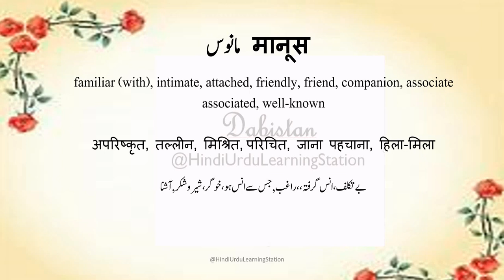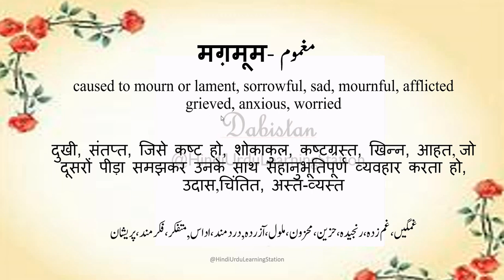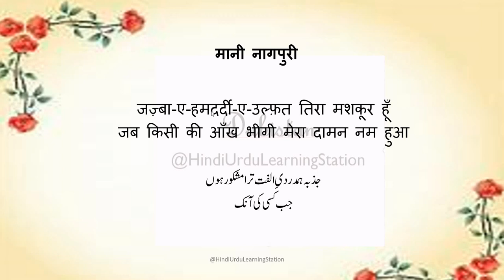Urdu Hindi English Dictionary-188-Manus-Maghmum-Mashkur-मानूस-मग़मूम-मश्कूरmeaning-Urdu Lughat